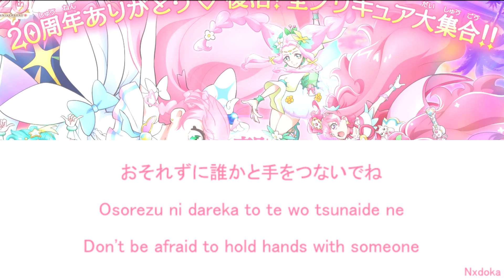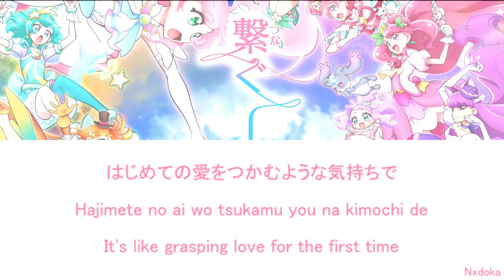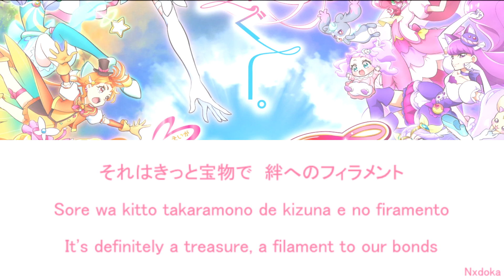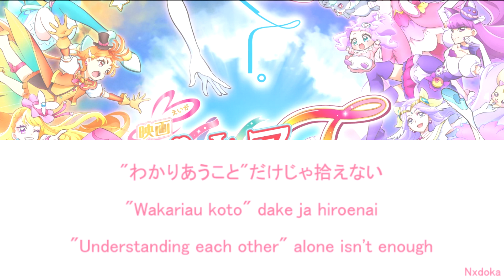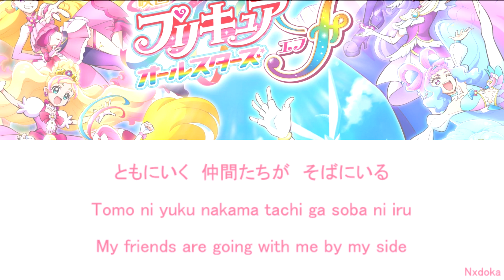Ureshikute / Happy ~ Ikimonogakari『うれしくて』Lyrics [Kan/Rom/Eng] 【映画プリキュアオールスターズF】「Nxdoka」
This was so much fun to make!! I really love this song, it's just so pretty. It really does feel like it embraces the spirit of 20 years of PreCure and quite honestly, the first time I heard it, I teared up a little. So, happy 20 year anniversary to one of my favorite franchises, PreCure!! ♡♡♡

Just a bit of a disclaimer; this English translation is a mix of my own knowledge of Japanese, various Japanese resources online, and a couple of machine translators. My knowledge of Japanese on its own is a bit limited so I needed help, and as a result, the translation isn't the best/there may be mistakes (if there are, I apologize), but I hope that's ok. I worked really hard on this video and was just super excited to sub the song. ♡

♡Credits♡
-Franchise: PreCure All Stars F / 映画プリキュアオールスターズF
-Video Edit/Lyric Video: Nxdoka

♡Program Used♡
-Sony Vegas Movie Studio 14 Platinum